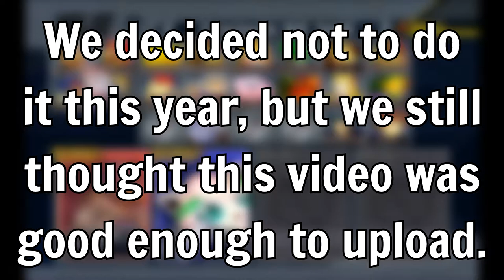Recreating an Old Melee Video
This was supposed to be for an anniversary event, but now it's just a one-off.